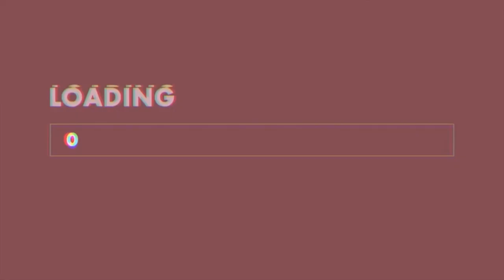KYLIE JENNER'S INTENSE AB WORKOUT - Home Workout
Hi guys! In today’s video we are going to be trying out KYLIE JENNER’S intense ab workout. She originally posted this workout on Instagram/Tik Tok and I knew I wanted to try it out. This is the perfect home workout to tighten your waist and your are going to feel the burn quickly. I hope you enjoy!

My name is Laura I am 23 years old living in FL ♡